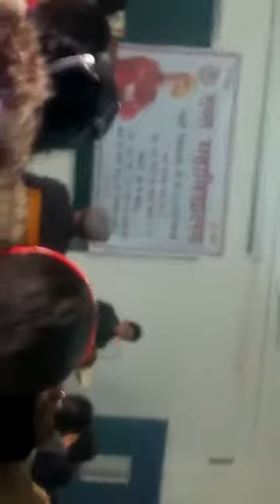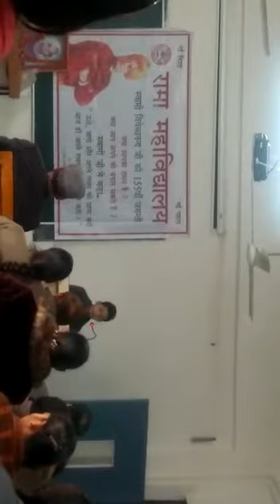Swami vivekanand- Life story speech